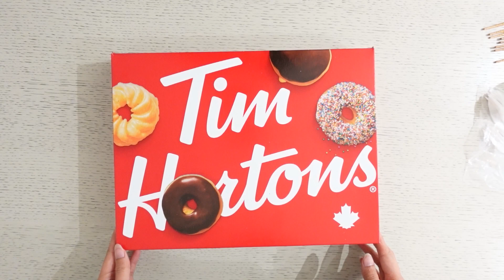WEEK IN MY LIFE: cutting my hair at home, homeware haul, new sofa arrival, food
a week in my life! cutting my hair at home, homeware haul, new sofa arrival, donuts, facebook marketplace

TIMESTAMPS
00:00 Intro
00:13 Cutting my hair at home
05:52 Homeware shopping
06:35 Homeware haul
08:55 Car talk
10:25 Visiting back home
11:02 Toogoodtogo
13:28 Facebook marketplace find
17:15 New sofa arrival

in this vlog:
- cutting my hair at home
- homeware shopping
- homeware haul
- facebook marketplace
- new sofa arrived